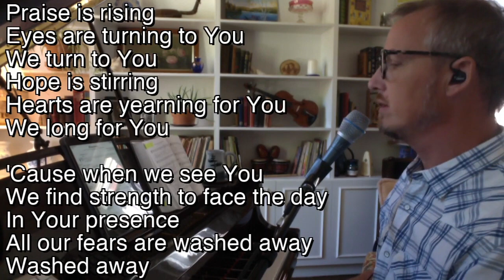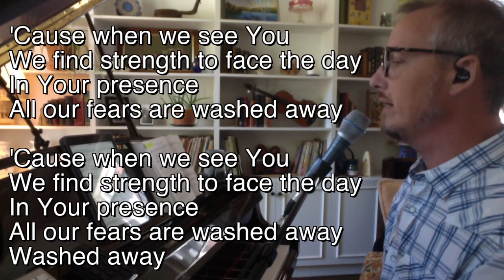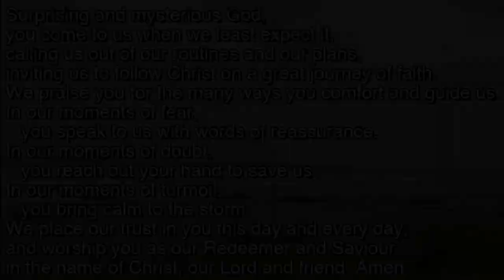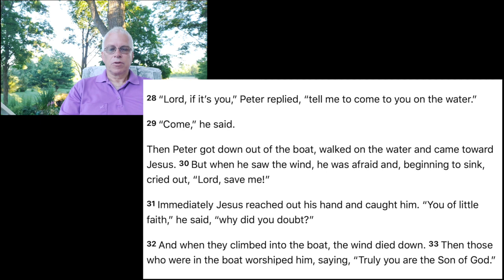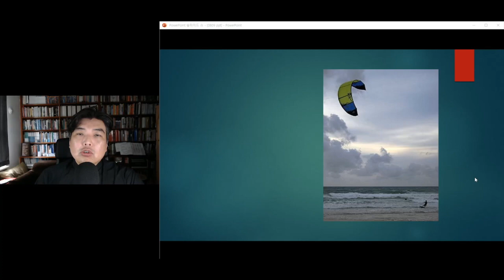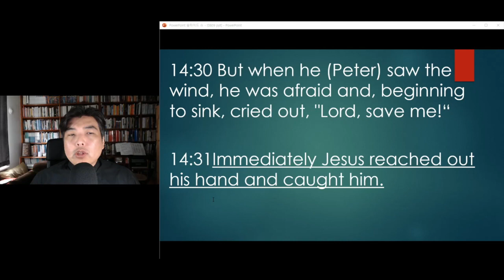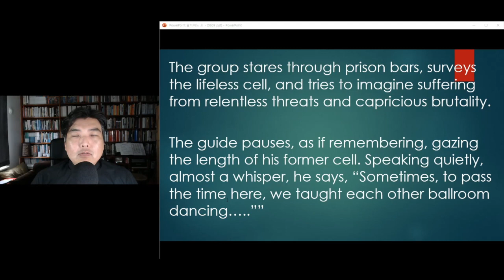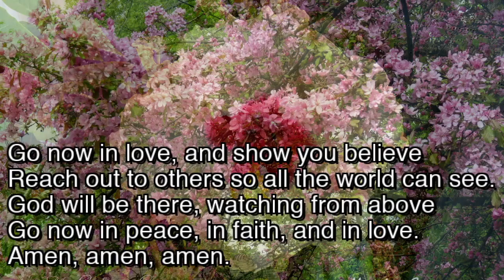St. Andrew's Church, Owen Sound - August 9 2020